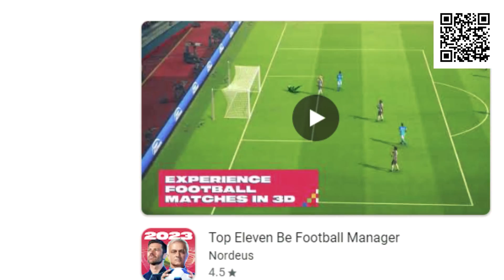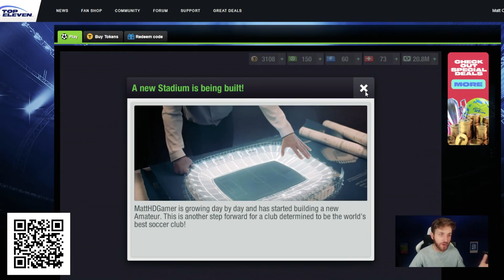FIFA 23 20 x Guaranteed Year in Review Player Pick Packs!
Opening 20 Guaranteed Year in Review Player Pick Packs in FIFA 23 Ultimate Team! POTM Messi + Best October Players in Year in Review Player Pick Packs!

FIFA 23 Year in Review Player Pick Pack

Year in Review Player Pick Pack

Year in Review Player Pick Pack SBC

Year in Review Pack

20 Year in Review Player Pick Packs

POTM Messi

Biggest FIFA 23 Pack